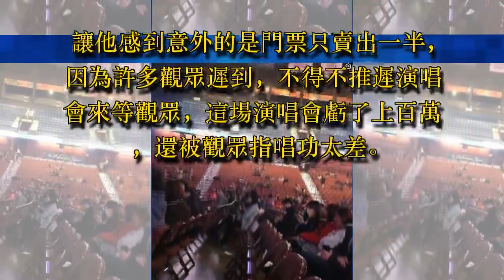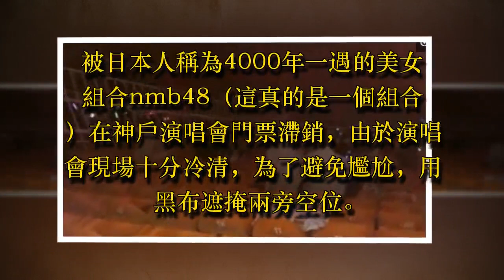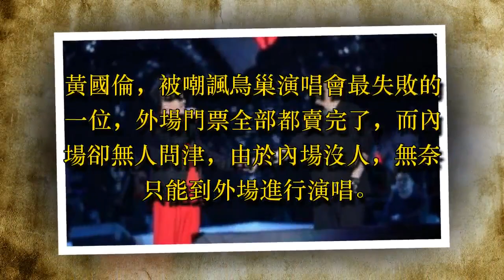史上最慘澹演唱會！八萬人場館只去了20人，包括掃地阿姨，場面尷尬到哭！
羅大佑，在臺北舉辦個人演唱會，據說為了這場演唱籌辦了兩年，還請來多位明星助陣。

讓他感到意外的是門票只賣出一半，因為許多觀眾遲到，不得不推遲演唱會來等觀眾，這場演唱會虧了上百萬，還被觀眾指唱功太差。

最後只好尷尬的說：“你們來小巨蛋，從來沒有那麼寬敞舒服過吧！”

上海巔峰音樂節，八萬人的體育館，只來了20號人。

這場演唱會，有黑豹樂隊、韓庚、李宗偉等，網友：求這幾位明星心裡面積。

被日本人稱為4000年一遇的美女組合nmb48（這真的是一個組合）在神戶演唱會門票滯銷，由於演唱會現場十分冷清，為了避免尷尬，用黑布遮掩兩旁空位。

張靚穎，在國內的演出都挺不錯，但是美國開的演唱會可謂十分尷尬，觀眾寥寥無幾，分散在各個角落。

黃國倫，被嘲諷鳥巢演唱會最失敗的一位，外場門票全部都賣完了，而內場卻無人問津，由於內場沒人，無奈只能到外場進行演唱。

龐麥郎，一首“我的滑板鞋”出名，可謂是紅遍大江南北。

2016年，龐麥郎在杭州舉辦了個唱。演唱會歷時一個小時，全程只唱了9首歌，換了6套服裝。